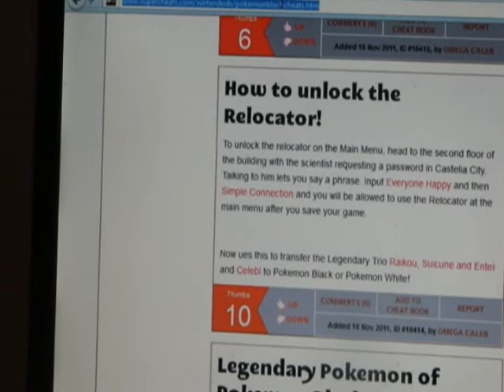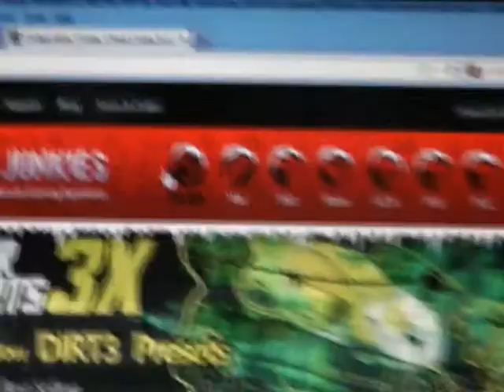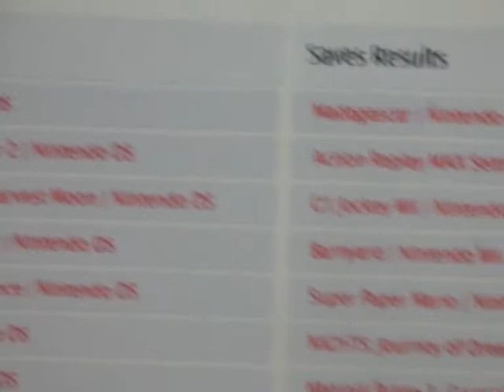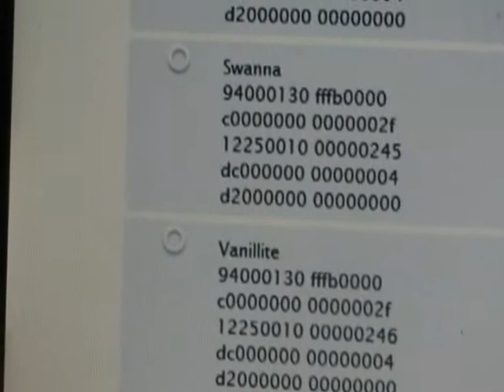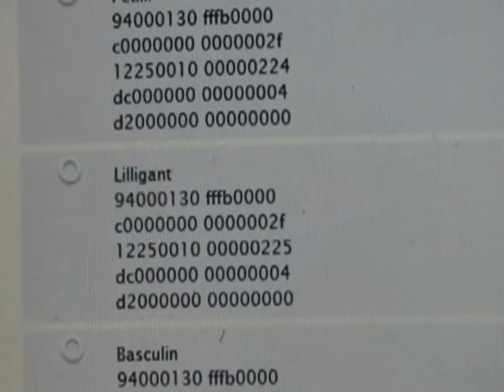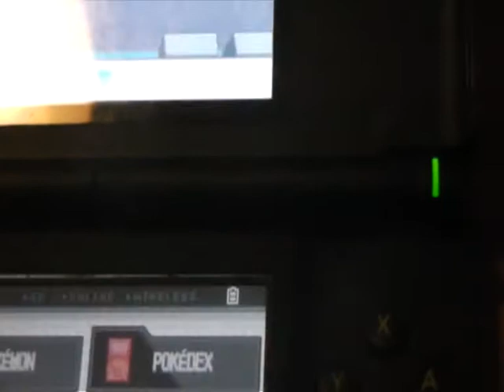Making Klinklank Angry!